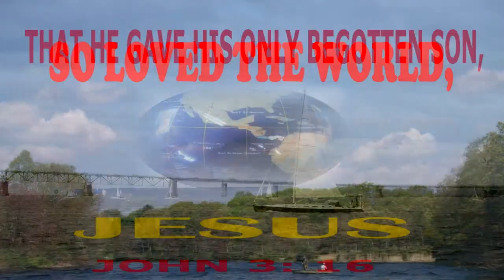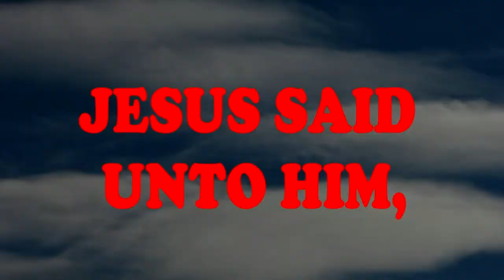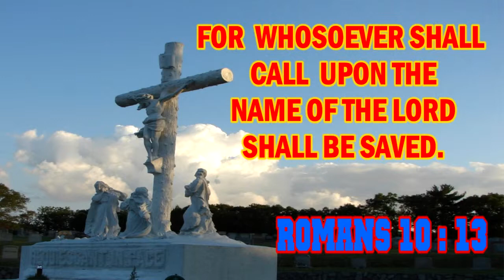race providence ri road race fun event run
providence rhode island road race 2014 event runners run
this was a fun day after the race
there is music and a parade.
3000 runners .